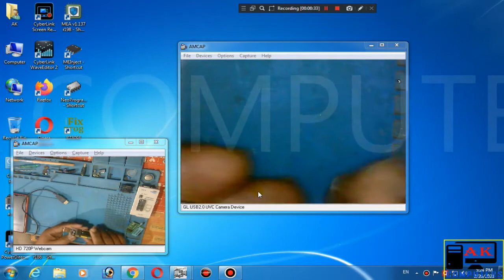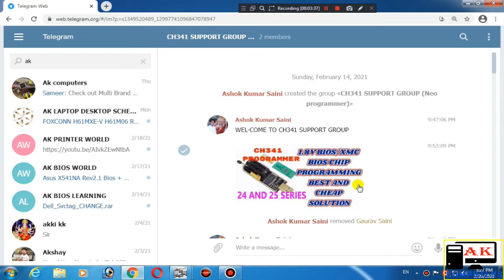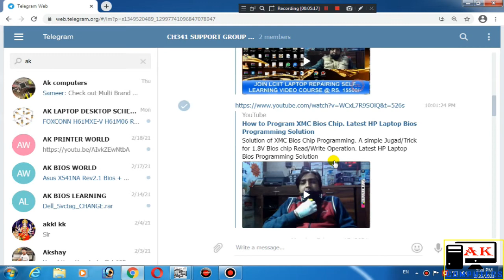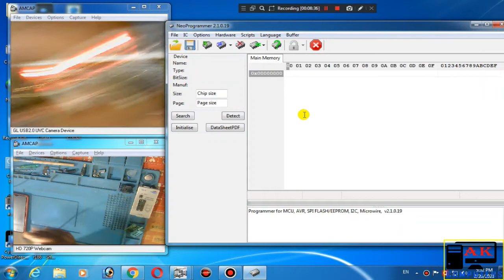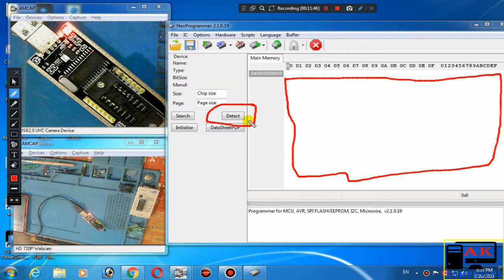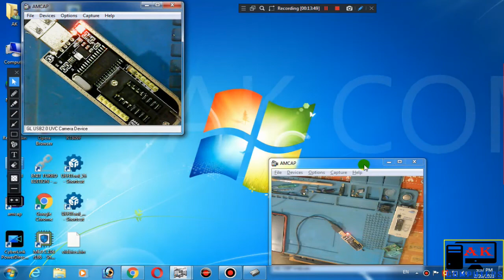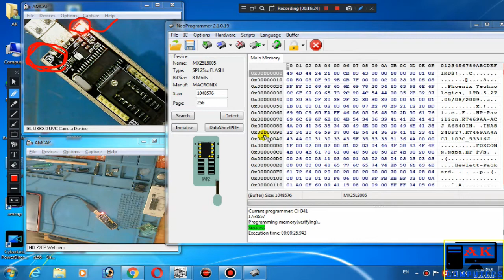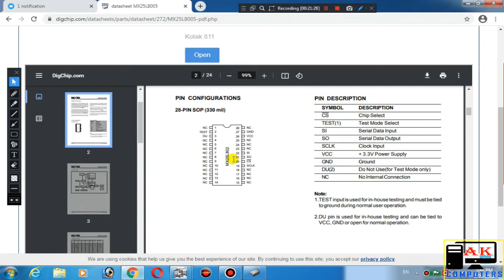HOW TO USE CH341 PART 1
How to use CH341A Bios Programmer.

bios,
flash,
programmer,
usb,
ch341a,
manual,
guide,
ch341a programmer,
ch341a software driver download,
ch341a driver,
ch341a programmer software english,
ch341a (black edition),
ch341a flashrom,
how to use ch341a programmer,
how to use ch341a,
mini programmer ch341a,
ch341a tutorial,
ch341a programmer hindi,
ch341a programmer how to use,
ch341a usb,
ch341a usb programmer,
ch341a programmer manual,
how to install ch341,
clipper adapter,
sop8 clip,
sop8 programmer,
ch341a,